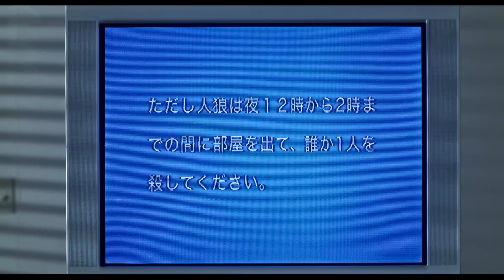人狼ゲーム実写化第五弾！古畑星夏主演／映画『人狼ゲーム ラヴァーズ』予告編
原作小説＆コミカライズがシリーズ累計70万部突破！アプリゲームもスマッシュヒットの「人狼ゲーム」の実写化第五弾！今回は、参加者全員人狼ゲーム経験者！クセモノたちの知力を尽くした騙しあい、果たして生き残るのは誰だ！？
2017年1月28日公開